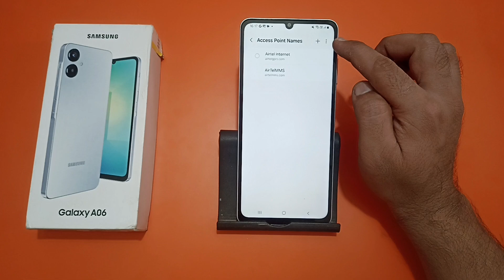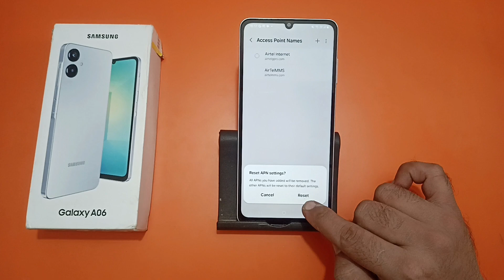how to solve call ended problem in Samsung galaxy A06, call ended problem solve Karen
how to solve call ended problem in airtel
how to solve call ended problem in jio
call ended problem solved in redmi phones
call end problem solution realme